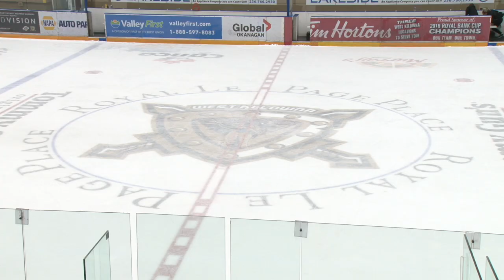Highlights vs. Prince George (Mar. 9)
Trent Wilson scored a pair of goals while Matthew DellaRusso turned aside 23 shots as the Warriors got back in the win column with a 4-2 triumph over the Prince George Spruce Kings on Saturday night at RLP!

Post Game Highlights are powered by Nor-Val Rentals